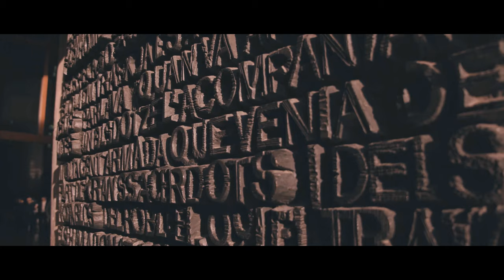La Sagrada Familia (Barcelona) in 4k